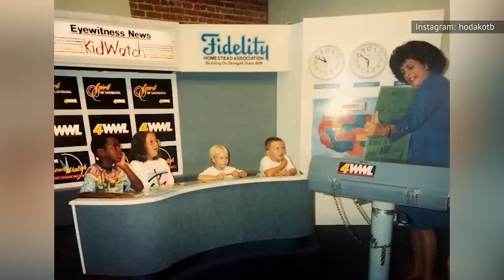Tragic Details About Hoda Kotb Revealed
Hoda Kotb had a long journey to the "Today" show. The successful, national TV anchor has said her life only really came together when she was 49, even telling Page Six that late bloomers should hang in there like she did.

Kotb got to where she is today through a lot of hard work, rejection, and tough times. She has endured family tragedy, health scares, and inequality. And yet she maintains a positive outlook that shines through every time she hits the airwaves. Even as she has endured the end of a marriage and the breakoff of an engagement, she has held onto her gratitude. These are tragic details about Hoda Kotb.

Bullied at school | 0:00
Father's death | 1:17
Body image struggles | 2:18
Numerous rejections | 3:19
Fought breast cancer | 4:24
Divorced Burzis Kanga | 5:36
Effects of cancer treatment | 6:28
Unequal pay | 7:25
Ended engagement | 8:32